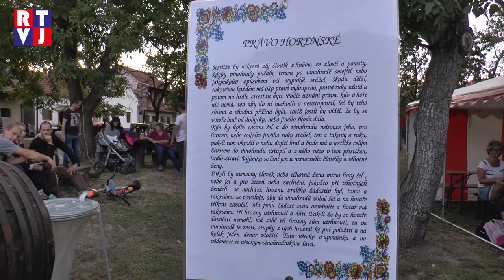Zarážání hory v Moravském Žižkově slaví jak tradičně ve vinohradech, tak symbolicky v Agrární čtvrti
Starobylý rituál „zarážání“ hory slaví v Moravském Žižkově nadvakrát: Poprvé tradičně ve vinohradech, tedy na místě, kam obřad patří. Podruhé jej zdejší mužácký sbor předvede v Agrární čtvrti, kde se sejdou všichni místní, a kde poté následuje pestrá zábava.